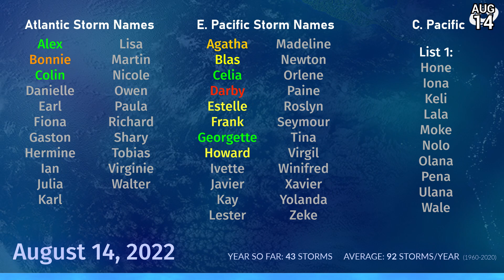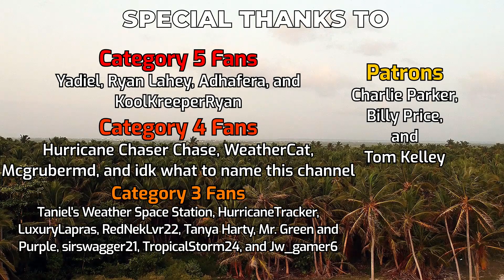Tropical Weather Bulletin - Meari, 10E, and areas of interest - August 14, 2022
Tonight's TWB sees Tropical Storm Meari move off the coast of Japan, and is forecast to become absorbed by a larger post-tropical cyclone today. We also see newly-formed Tropical Depression 10E in the Eastern Pacific, which may become a brief tropical storm today before wind shear takes its toll on the storm tomorrow. What was Tropical Storm 03A has died off in the Northern Arabian Sea, and Invests 98L and 91W have low chances of development in their respective basins.